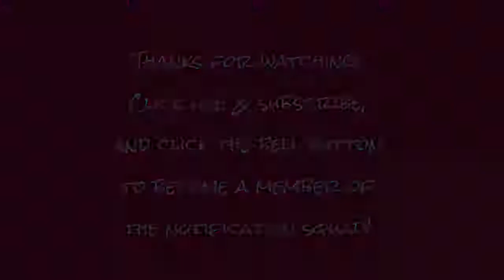Doc's Quickies - Episode 14: The Butt Butt